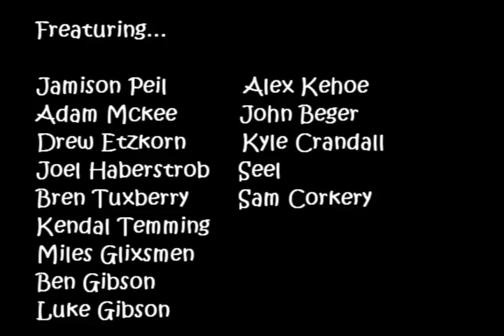Farwell to Webster Park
Webster is lame, first they skatestopped it, now they are removeing the skate park except the box, still allowing people to skate, perhaps the return of splash?

The montage includes...
Joel Haborstorb
Sam Corkery
Jamison Peil
Drew Etzkorn
Adam Mckee
Kendal Temming
Kyle Crandall
John Berger
Ben Gibson
Luke Gibson
Seel
Alex Kehoe
Miles Glixsmen
and Bren Tuxberry

Song: Architecture in Helsinki - Hold Music

Flimed by: Kyle Crandall, Ben Gibson, Adam Mckee, and Seel